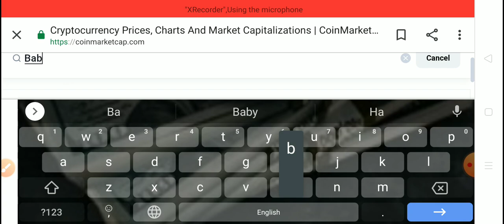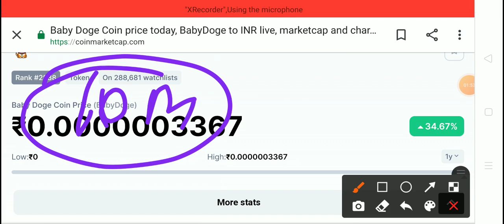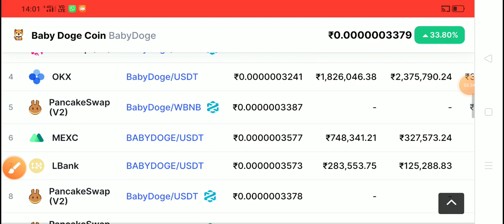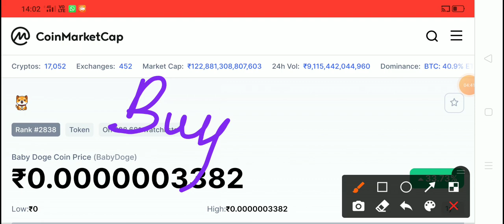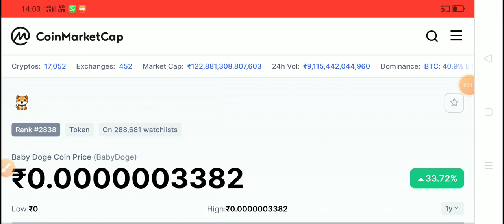baby dogecoin news today | 0.1% जाना पक्का | baby dogecoin price prediction 2022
Please do your own research before making any investment decisions. None of the information on this website constitutes, or should be relied on as, a suggestion, offer, or other solicitation to engage
in, or refrain from engaging in, any purchase, sale, or any other any investment-related activity with respect to any ICO or other transaction. Cryptocurrency investments are volatile and high risk in nature. Don't invest more than what you can afford to lose.

We are not paid to do any reviews, but we do take positions in projects that we believe are promising.

So please Buy Any Token ,Coin , Stock, and Anything Without Your Own Reaserch Thank you